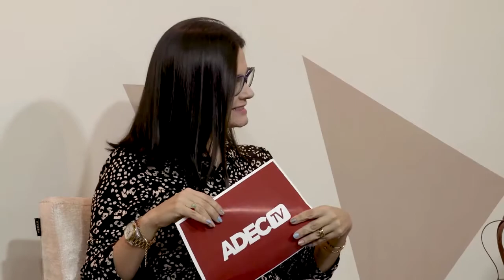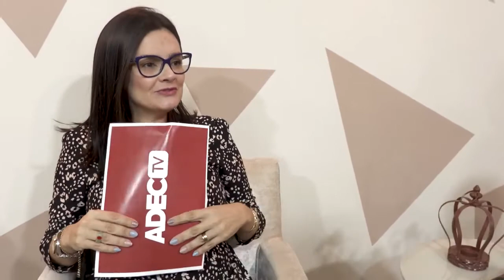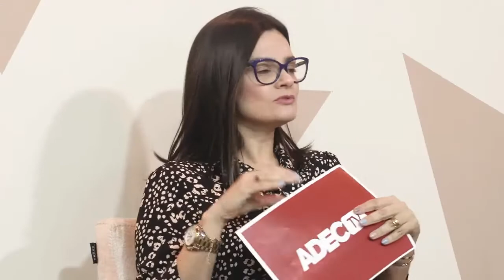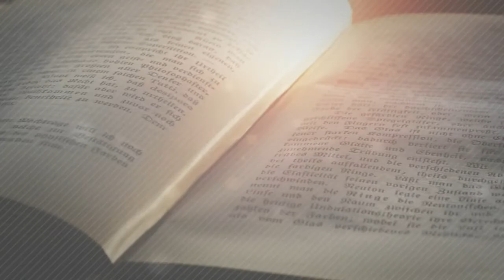O CRISTÃO E A POLÍTICA | VIVA VOZ (Eleições 2020)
No próximo domingo, os cidadãos brasileiros estarão indo as urnas para eleger seus representantes locais, vereadores e prefeitos. Nós como cristãos, devemos nos envolver com a política? Como nossas escolhas podem afetar nossa vida? Política é realmente para os cristãos?

No quadro de hoje, recebemos três convidados especiais, Pr. Oziel Moreira, Leonardo Satler e a Professora Denise de Miranda onde vamos falar mais a fundo sobre esse tema de uma forma esclarecedora. Assista e compartilhe com mais alguém.